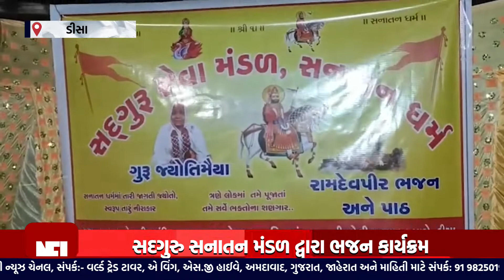ડીસા જુની પોલીસ લાઈન સામે આવેલ રામદેવપીર મંદિરે ભાદરવા સુદ બીજની રાત્રે ભજન સંધ્યાની રમઝટ જામી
Top Headlines
News Flash
Also check out ✅ our official Divya Bharat News site: